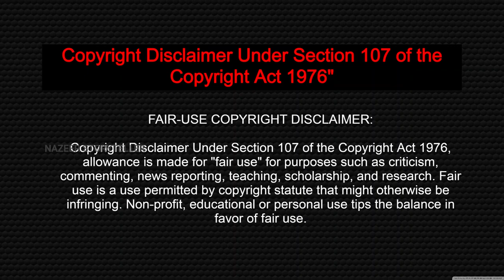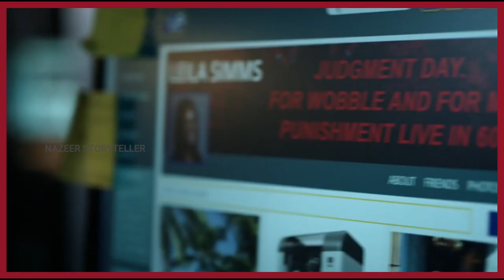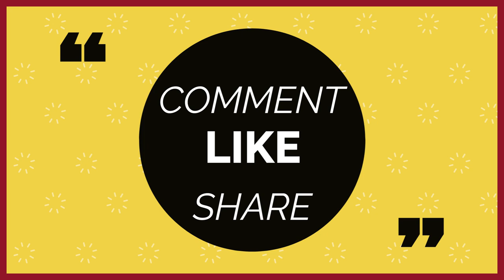Lucifer Series explained in Tamil | Season 2 | Episode 3| Nazeer Storyteller